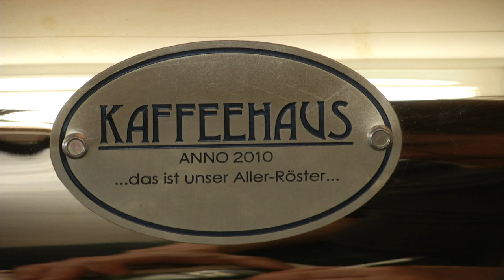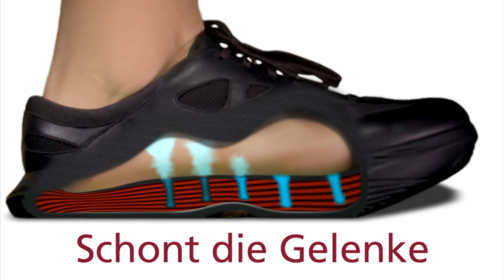Genussvoll durchs Leben - Kaffeeröster steht auf Schweizer Erfindung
Oliver Künzle geniesst den Komfort, welcher ihm der Schweizer Luftkissen-Schuh kyBoot bietet. Durch die ständige, leichte Bewegung hat seine Muskulatur eins Kräftigung erfahren. Zudem spürt der Kaffeeröster viel weniger Schmerzen als früher. „Dank dem kyBoot stehe und gehe ich viel aufrechter“, freut sich Oliver Künzle. Er vergleicht das Wohlgefühl des kyBoot mit seinem Kaffee: „Wir setzen bei unserem Kaffee auf Qualität und lassen uns Zeit beim Rösten. Und genau dasselbe Gefühl habe ich beim kyBoot. Die Qualität und der Genuss stimmen für mich.“